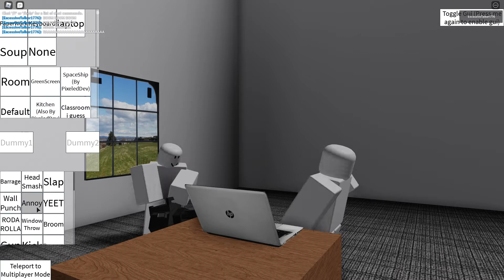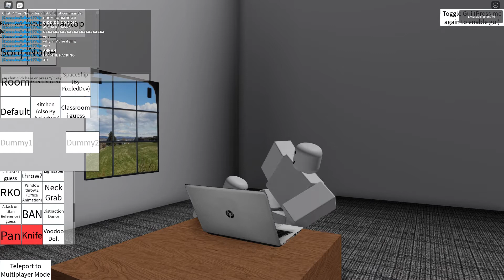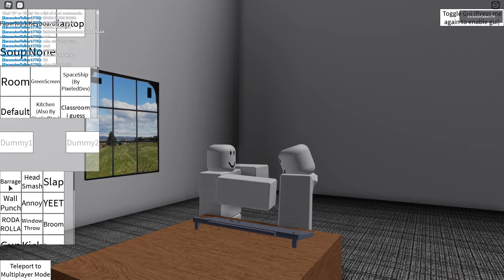Arsenal hackers be like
avada kedavra did not work on him, f in the chat for our fallen soldier